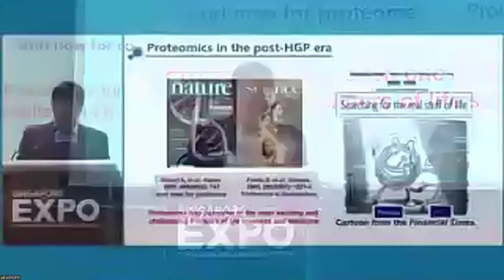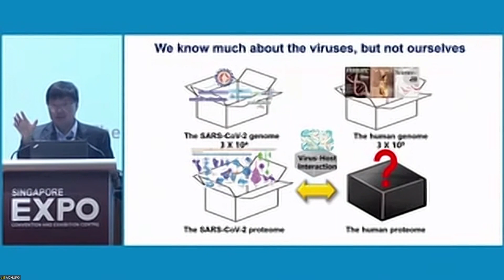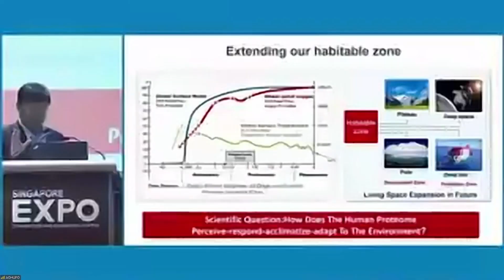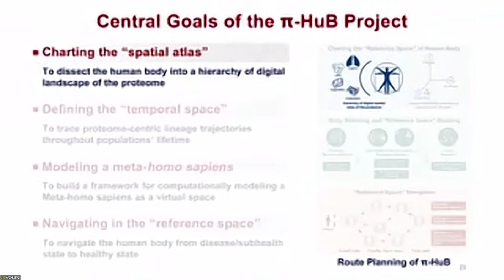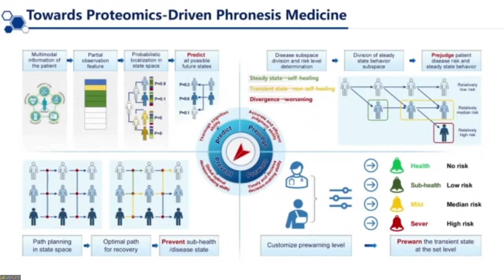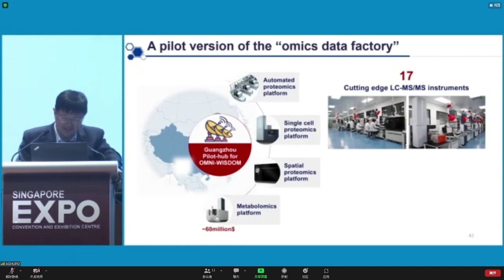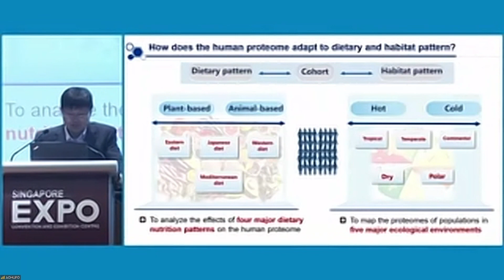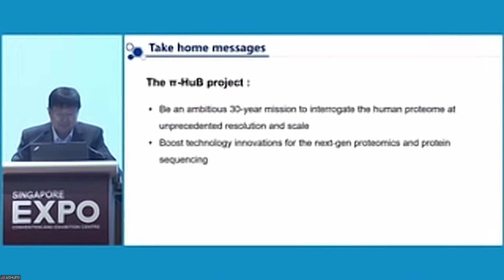20230508- Proteomic navigator of the human body(π-HuB)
20230508- Proteomic navigator of the human body(π-HuB)